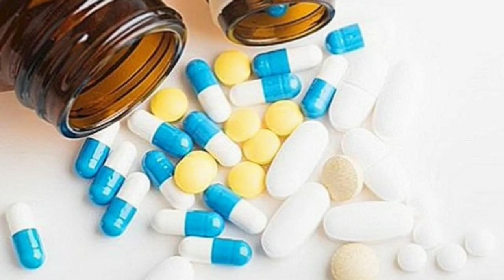Санжай нега жазоланди